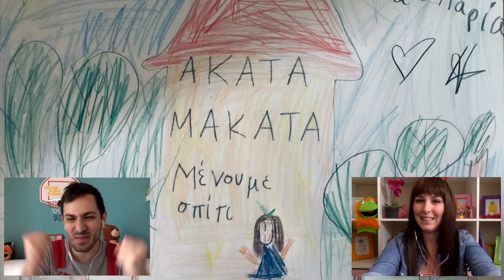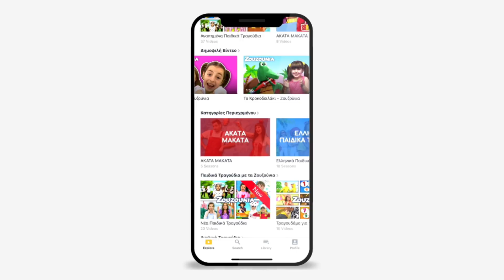AKATA MAKATA στο Σπίτι | Επεισόδιο #4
Μπείτε στο και γίνετε συνδρομητές στην πρώτη ελληνική streaming υπηρεσία αποκλειστικά για παιδιά, με περισσότερες από 250 ώρες περιεχομένου!

Για να μας στείλετε τις ζωγραφιές, τις κατασκευές και τα video σας μπείτε στο